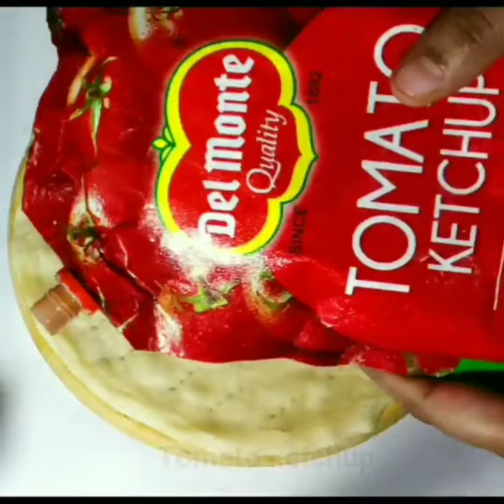कॉर्न तवा पिज्जा एकदम चीजी और टेस्टी | Tawa Pizza recipe / Homemade Pizza Recipe / No oven pizza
no oven, no oven pizza, no oven recipes, no oven pizza recipe